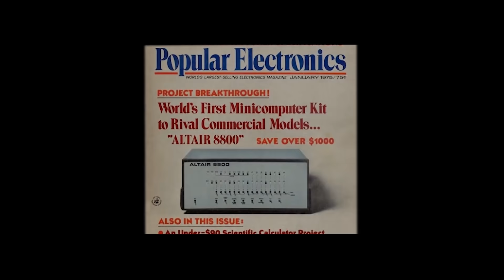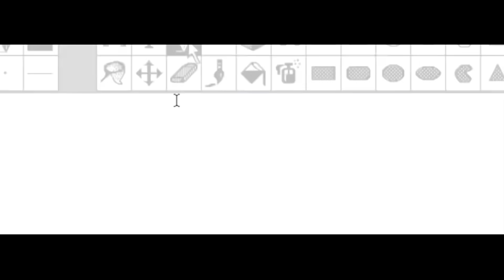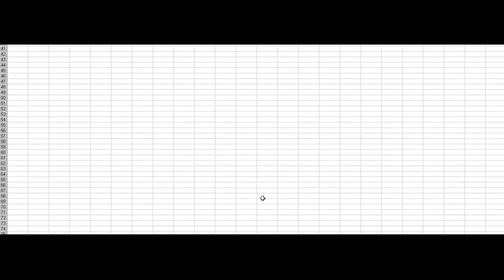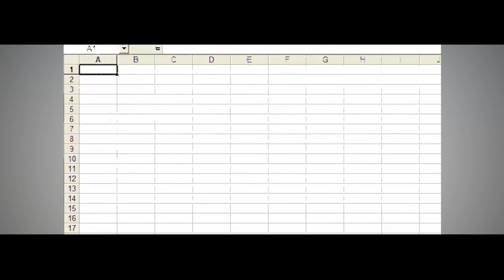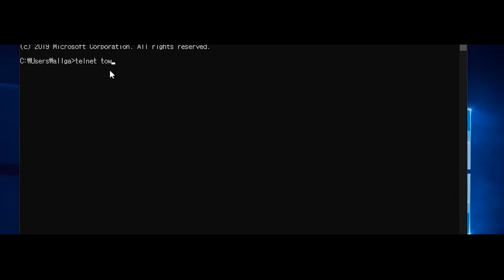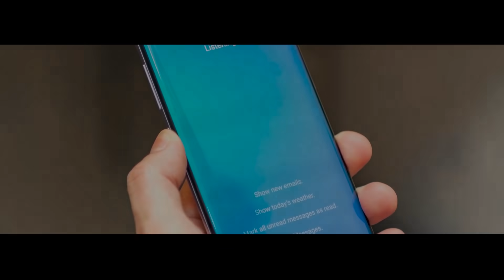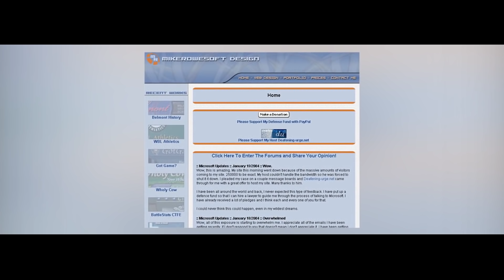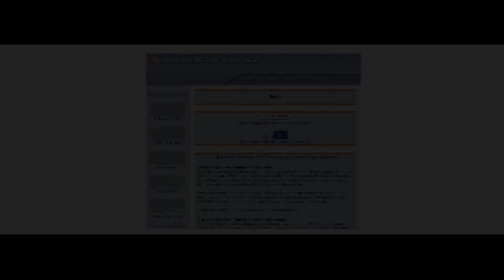Microsoft-ийн үүсэл түүх, сонирхолтой баримтууд | Ганзоо ( Ganzoo )